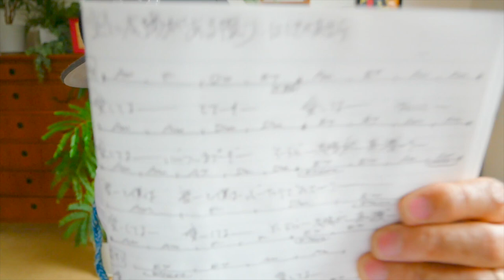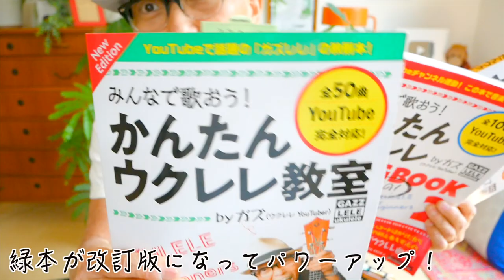空に太陽がある限り / にしきのあきら【ウクレレ 超かんたん版 コード&レッスン付】